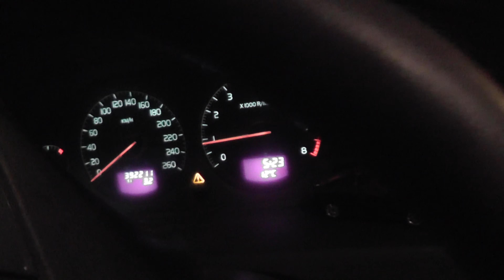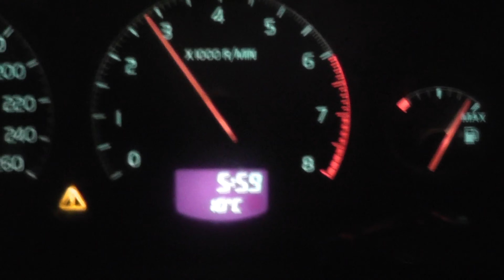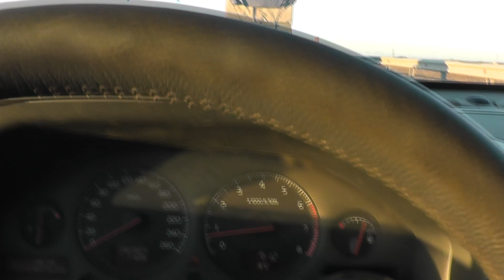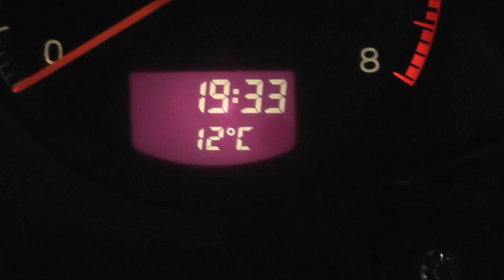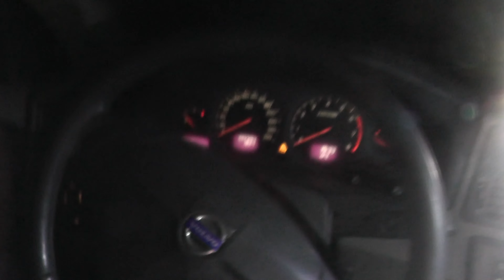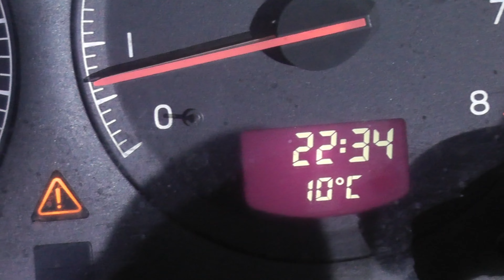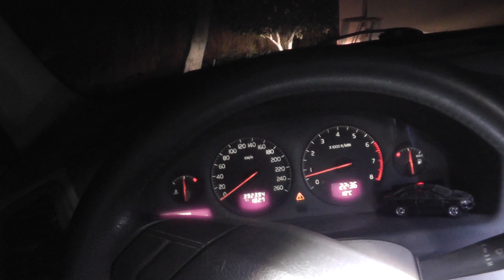ОХОТА УТКА ТЕМРЮК /DJI Mini2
12-13окт22